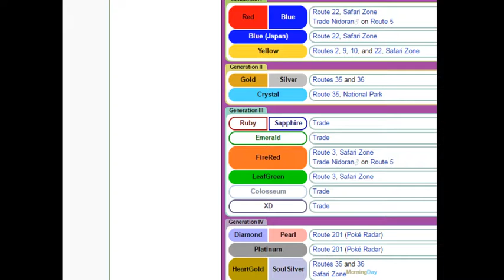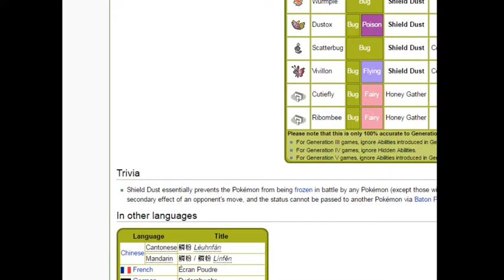Random Leafgreen Part 15: LT Surge part Deux + Skull Bash Mcgrath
due to an audio issue I did not capture Surge's battle on screen. Meowth has also evolved and I reveal his interesting ability.